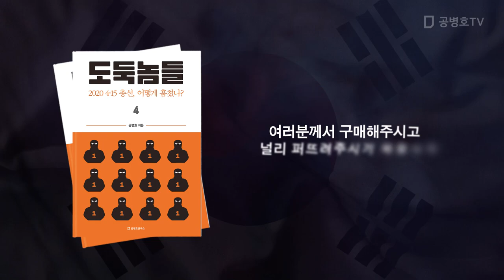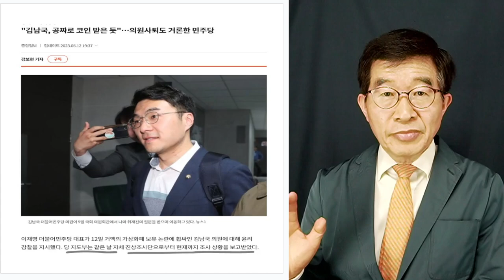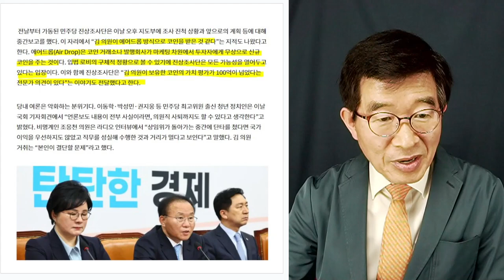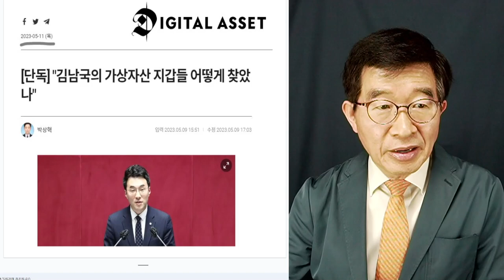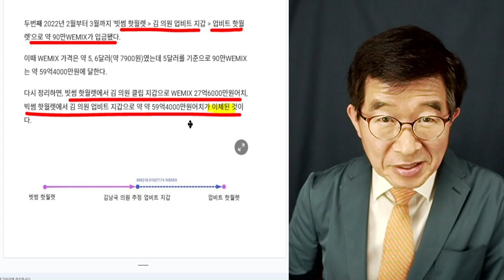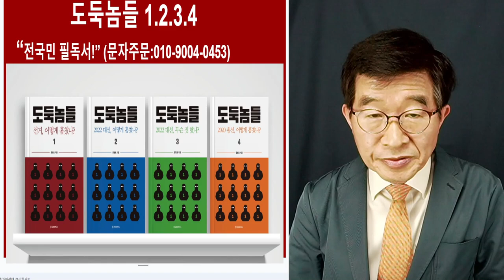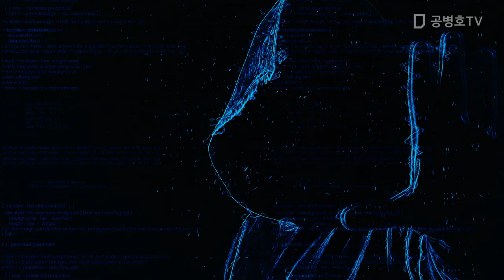코인 업자한테 받은 듯 / 처음부터 예상했던대로 / 민주당, 사퇴 거론 [공병호TV]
전국민 필독서!   도둑놈들 4: 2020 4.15총선, 어떻게 훔쳤나?
도둑놈들 1: 선거, 어떻게 훔쳤나?
도둑놈들 2: 2022 대선, 어떻게 훔쳤나?
도둑놈들 3: 2022 대선, 무슨 짓 했나?
도둑놈들 5: 2022 지방선거, 어떻게 훔쳤나? (근간)

Bitcoin : 3MTW849AkP2ftLeSK2teZHMmzLu7Z83s9U